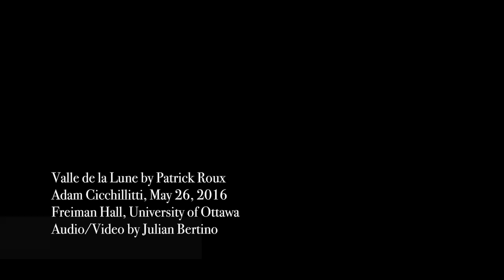Adam Cicchillitti performs Patrick Roux - Valle de la luna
La valle de la luna représente le voyage du quatuor de guitares de Canada au Chile. Dans le désert d'Atacama, le sable est cristallin, l'autoroute est serpentine et le désert évoque un paysage lunaire. Patrick Roux a ajouté la Valle de la Luna à sa collection de 'Scènes panoramiques' en 2013.

The Moon Valley in Chile evokes the surface of the moon. The sand is crystalline, the highway snakes through the desert and there is a part of the valley where the full moon itself appears the largest in the world. Patrick Roux composed La valle de la lune in 2013 and it is part of his 'Scènes Panoramiques'.

Recorded by Adam Cicchillitti on May 26, 2016 at Freiman Hall, University of Ottawa. Audio/Video by Julian Bertino.